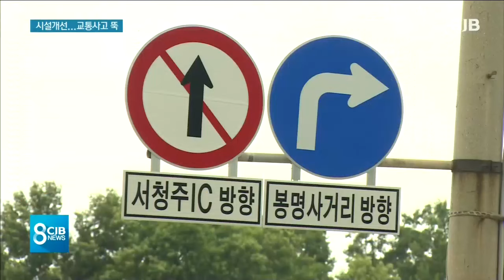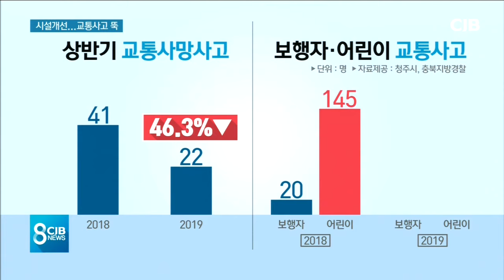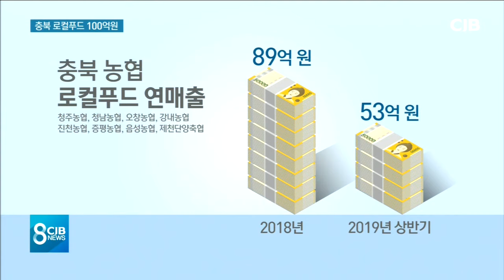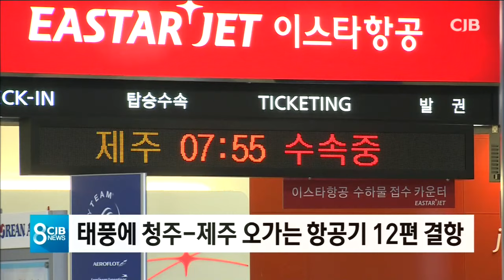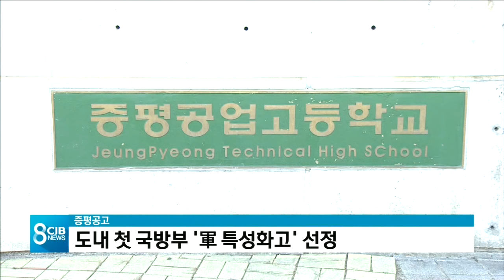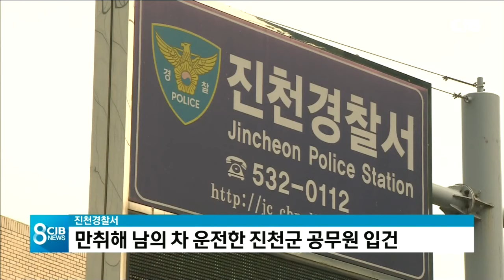2019년 07월 20일 저녁8시뉴스